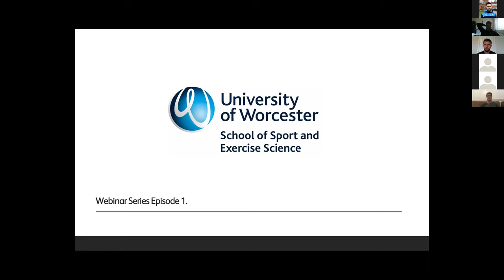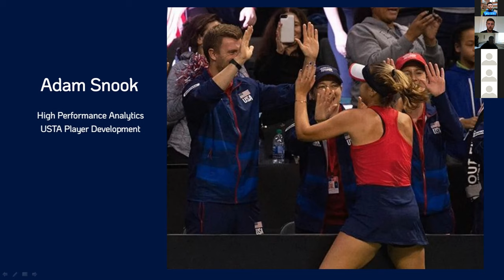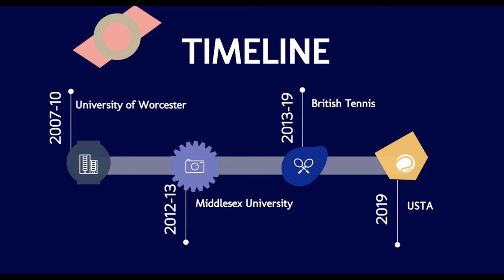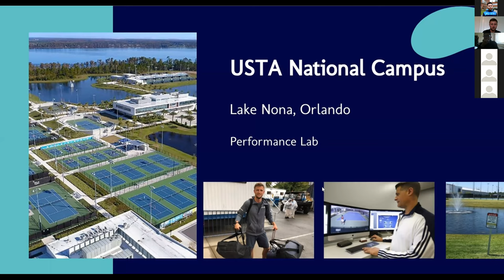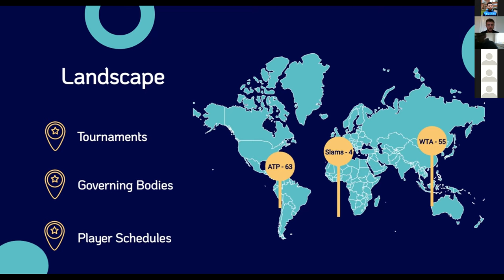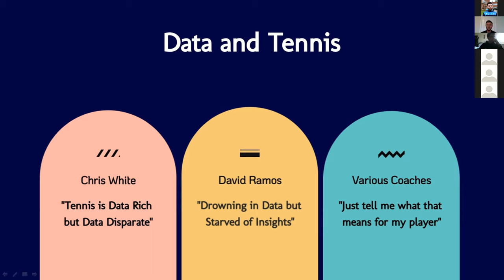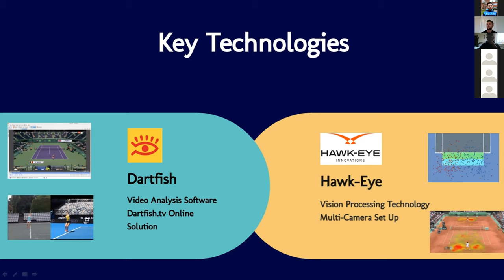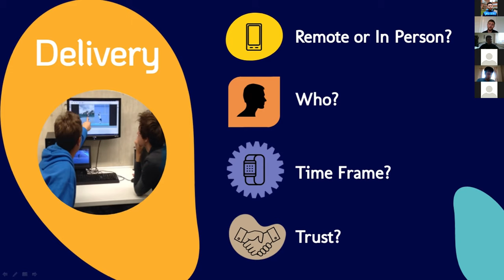Adam Snook from US Tennis Webinar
After graduating from the University of Worcester in Sports Coaching Sciences and Physical Education in 2010, Adam went on to complete a Master's degree in Performance Analysis from Middlesex University. Prior to Adam's current role he spent 6 years with the Lawn Tennis Association (LTA) working as part of the Analysis Team at the National Tennis Centre in London. During this time Adam supported a range of players and coaches, including ATP/WTA pros, National Talent ID, the Paralympic Wheelchair Programme, and the Great Britain Davis Cup Team. Adam joined the team at USTA Player Development in the summer of 2019, working as part of the Performance Analytics Team at the National Campus in Lake Nona, Orlando, providing individual player analysis, data projects, coach education, and opposition scouting to coaches, players and performance staff.